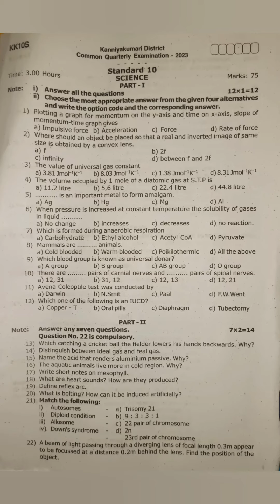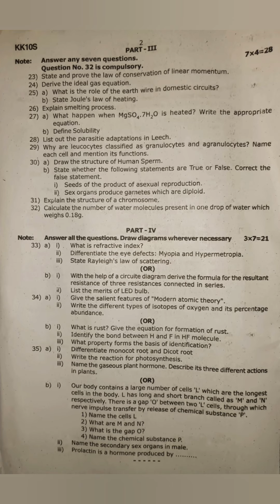10th science Quarterly exam question paper kanyakumari district September 2023 Samacheer kalvi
10th science Quarterly exam question paper kanyakumari district September 2023 Samacheer kalvi earnest maths